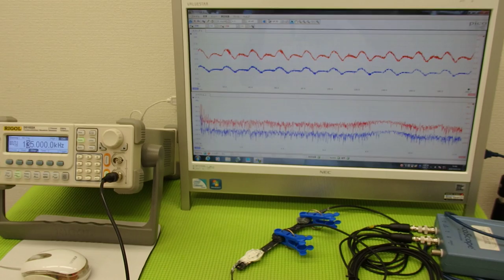オリジナル超音波プローブの「発振・制御」技術